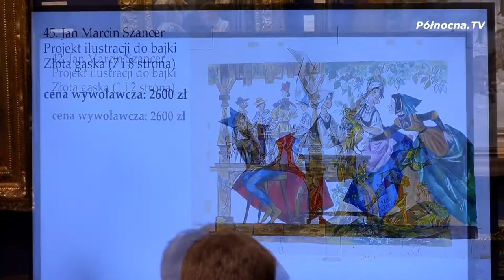Szancer rekordowo w Sopocie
Jan Marcin Szancer - polski grafik, ilustrator książek dla dzieci, przyjaciel i współpracownik Jana Brzechwy.